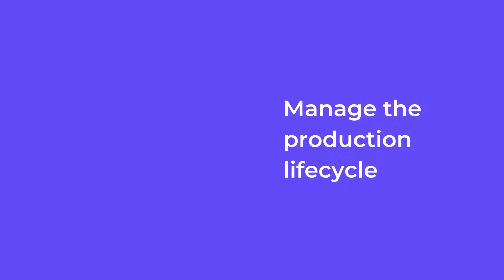PlatformE Ripe Bridge at Shopify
Customisation and Made-to-Order for your business

PlatformE provides merchants with a software-as-a-service ecosystem to allow them to transition from traditional made-to-stock workflows to made-to-order.

PlatformE Bridge's extension for Shopify provides seamless integration between merchants, their existing Shopify shops, and Platforme's ecosystem for product customization, where customers are able to fully customize their products in a variety of dimensions: size, colors, and materials by part or even custom stickers or engravings.

To learn more about us or request a demo, please, visit us